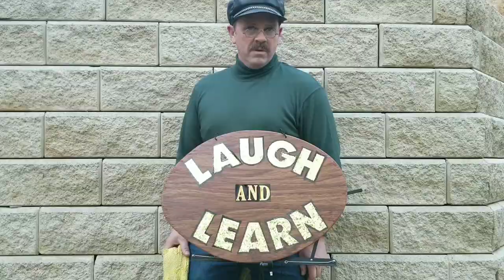The Best DIY Channel Trailer 🛠 Change the way you look at DIY TV tutorial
AMERICA'S FUNNIEST HANDYMAN will change the way you watch DIY videos!

No longer do you have to sit through lame and boring B footage to learn how to work on your home.

Now you can laugh while you learn to repair and renovate your whole house.

Tommy Highland and his many friends will guide you through the basics as well as advanced skills and give you a ton of  secret pro tips along the way.

Home Improvements don't have to suck.

With a lifetime of experience in the trades and over a decade of making people laugh as a headlining stand up comic, Tommy will keep you entertained and giggling and laughing as he teaches you everything from patching holes and hanging stuff on the wall to building doors, replacing faucets and installing fancy trim work.

America's Funniest Handyman, come for the knowledge, stay for the laughs.